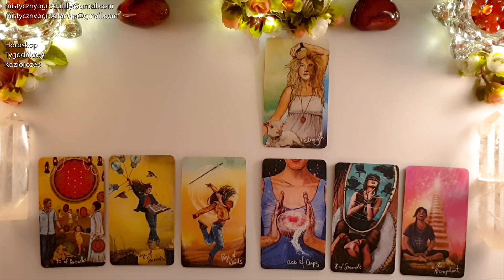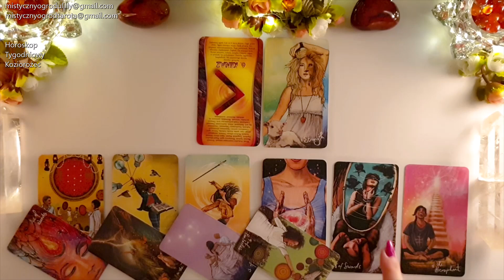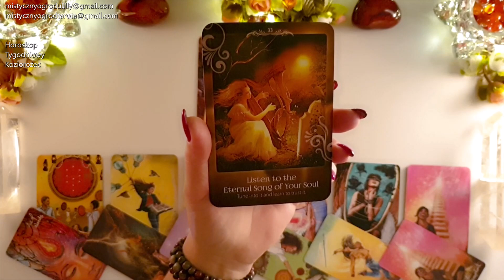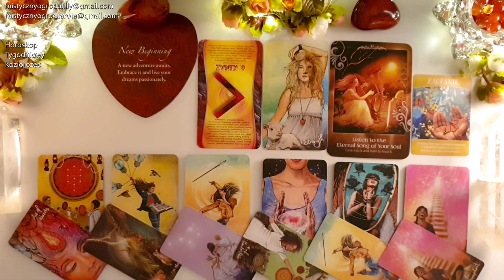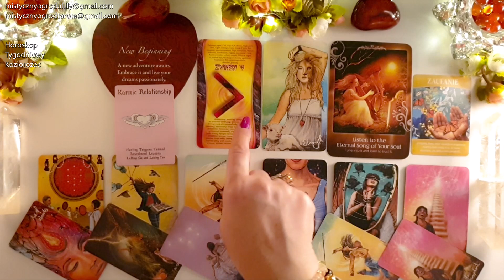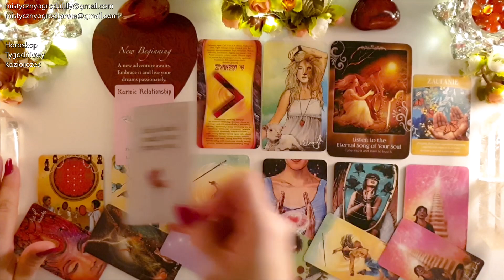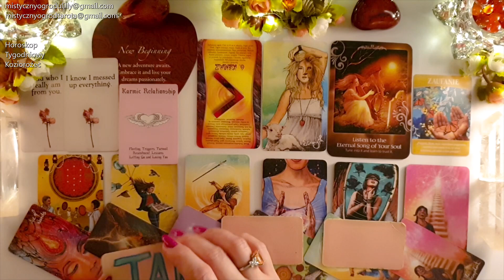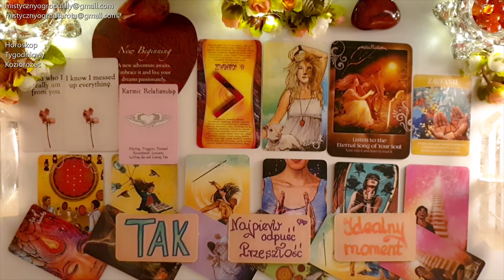Tarot. Koziorożec♑ 11! Ktoś kradnie Ci Energie! 55! Działaj! 88! 🔥Runa Tygodnia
🔮Soul Helper Oracle: Messages from Your Higher Self - Christine Arana Fader, Elena Dudina
🔮Love Oracle - Toni Carmine Salerno
🔮Wyrocznia Boskiej Obfitości - Tosha Silver

Jeśli materiał przypadł Ci do gustu:
🌺 Zostaw LIKE

Utulam🤗
Lilly💗